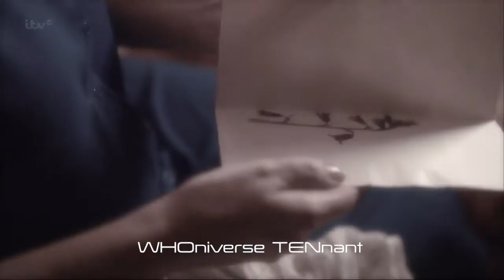Broadchurch (series 2) - Doesn't hurt me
Copyright information:
Running Up That Hill - Placebo
[Merlin] PIAS
SME
[Merlin] AWAL Digital Limited
On behalf of: Elevator Lady Ltd